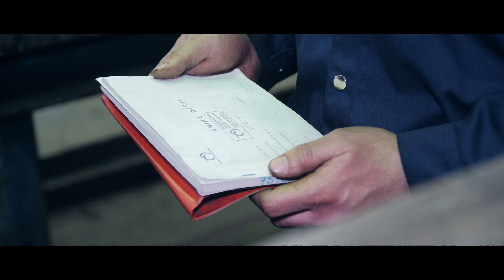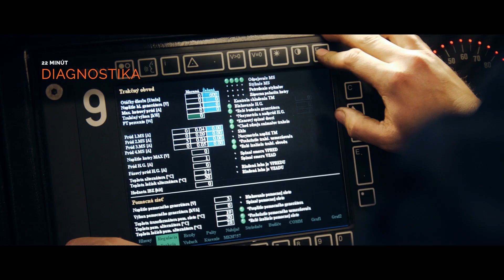Môže byť práca s vlakmi vášňou? - Opravári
Buďte jedným z tých, ktorí našim cestujúcim doprajú pocit bezpečia vo vlaku a staňte sa členom nášho tímu.